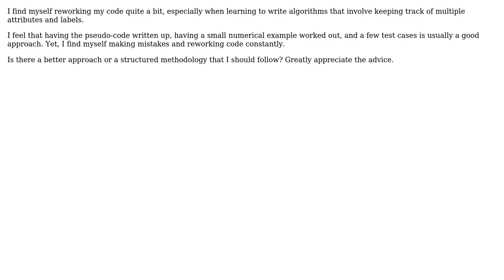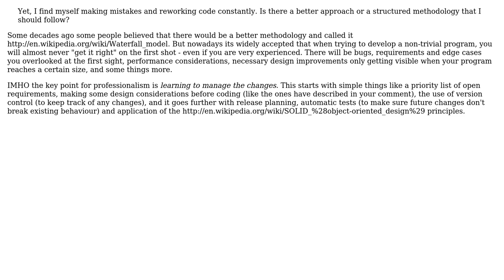Software Engineering: Approach to coding algorithms to minimize rework (2 Solutions!!)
Software Engineering: Approach to coding algorithms to minimize rework

With thanks & praise to God, and with thanks to the many people who have made this project possible! | Content (except music & images) licensed under CC BY-SA | Music | Images & others | With thanks to user haylem user Doc Brown user akrishnamo and the Stack Exchange Network Trademarks are property of their respective owners. You are responsible for your own actions.